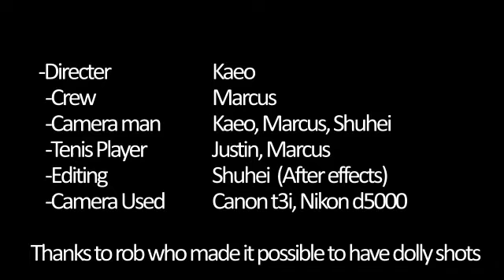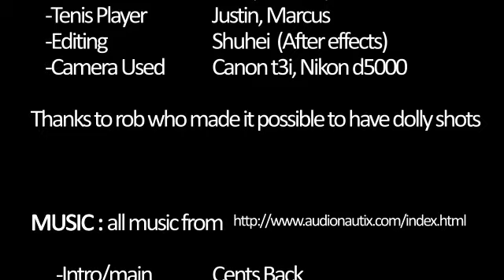tenis sample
this is another test